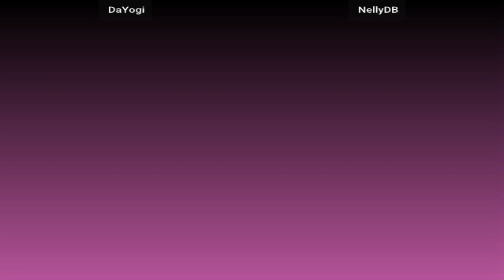Marvel vs Capcom 2: New Age of Heroes - DaYogi vs NellyDB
FightCade 2 Marvel vs Capcom 2: New Age of Heroes online matches casual
REPLAY DATA
Date: 13/10/2023, 13:39:02
Game: flycast_mvsc2
Player 1: [US] DaYogi
Player 2: [US] NellyDB
Duration: 00:23:12
Views: 1
Replay: 1
Jugadores Top
Estados Unidos
Replay HD 1080p 60fps